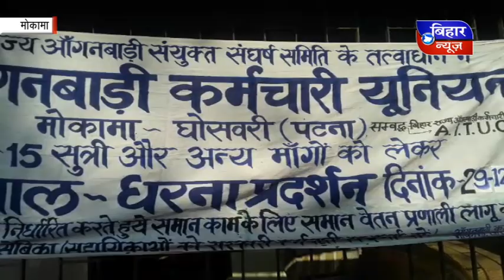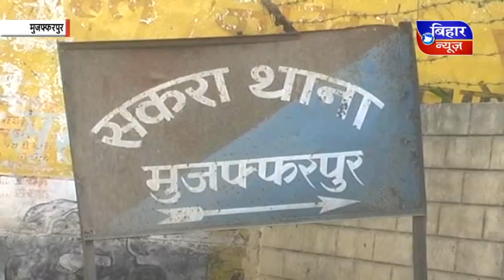BIHAR NEWS 29 DECEMBER 4 PM NEWS